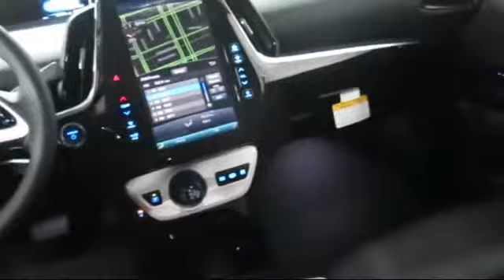2017 Toyota Prius Prime Premium 5d Hatchback San Francisco Daly City San Mateo San Rafael San Br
2017 Toyota Prius Prime Premium 5d Hatchback Stock Number: 89757 Vin:JTDKARFP7H3062990.